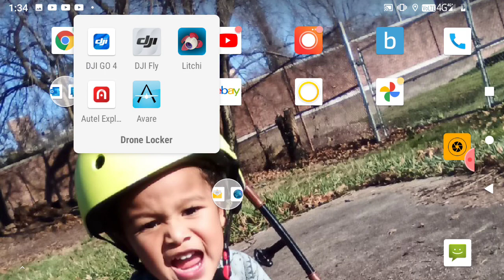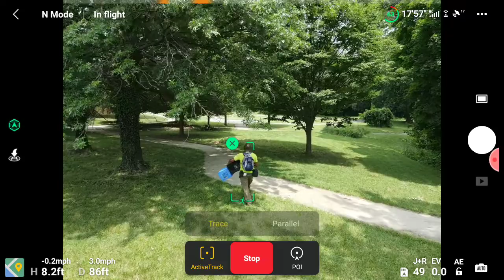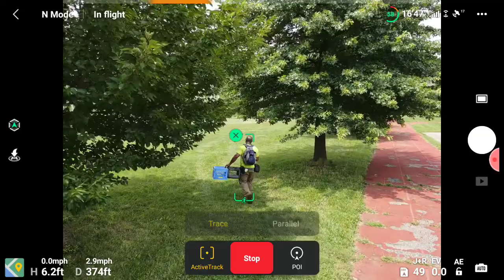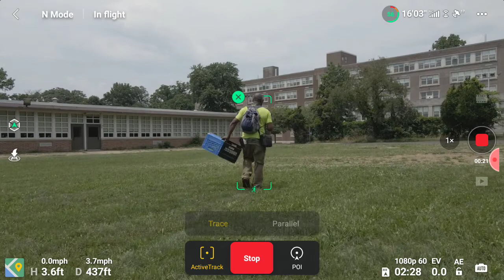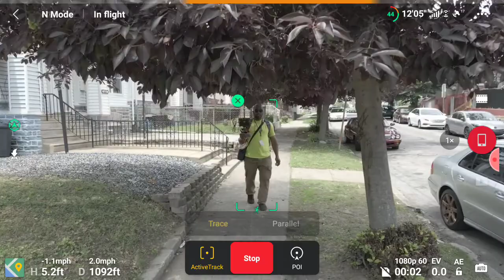mavic air 2 active track